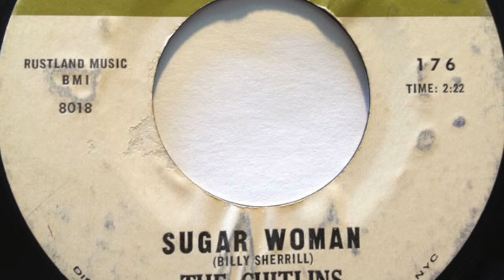sugar woman The Chitlins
1967 via Funky16Corners